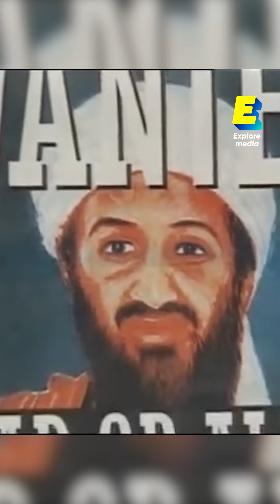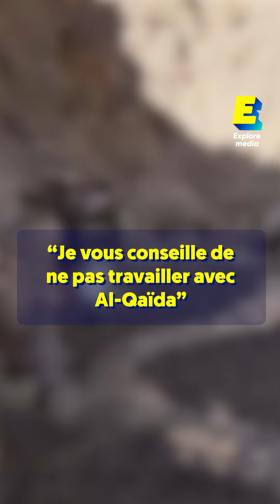La véritable histoire d'Oussama Ben Laden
Saviez-vous qu'Oussama Ben Laden était devenu millionnaire à seulement 10 ans ? Issu d'une richissime famille, rien ne le prédestinait à devenir l'homme le plus dangereux de la planète ! Découvrez la véritable histoire d'Oussama Ben Laden dans notre vidéo !